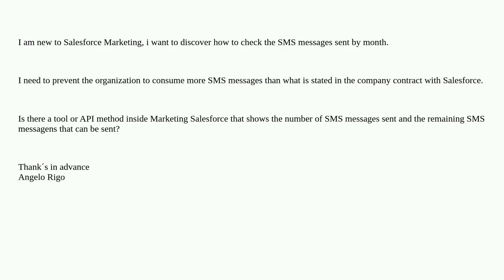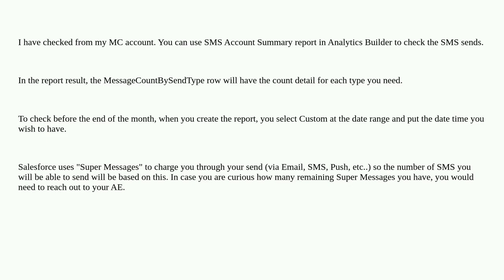Measure SMS consume by month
A special thanks goes out to the community

  marketing-cloud